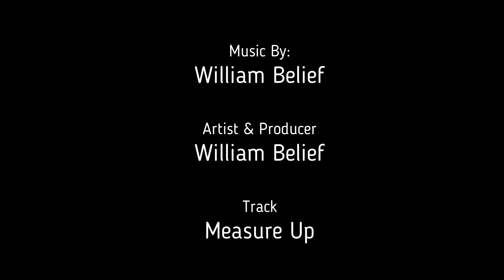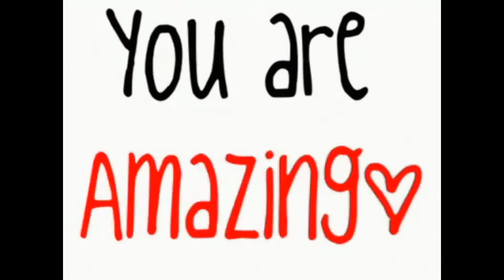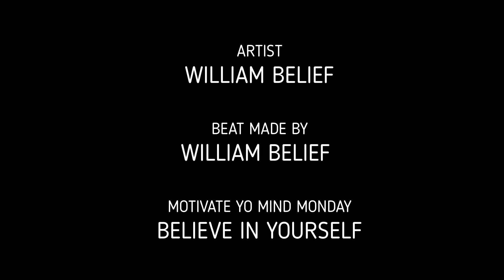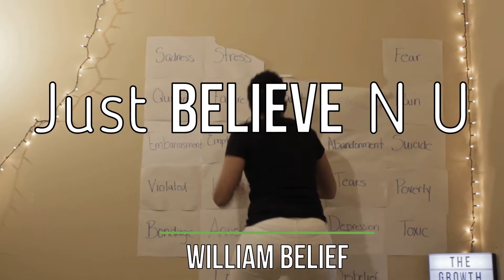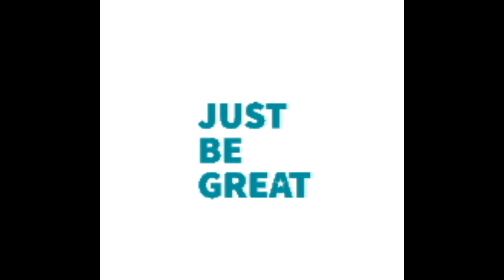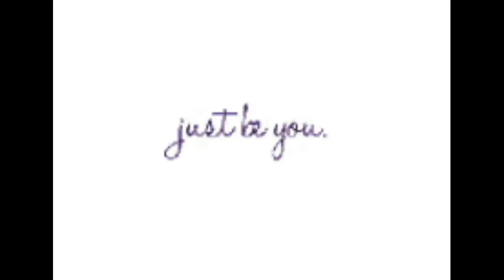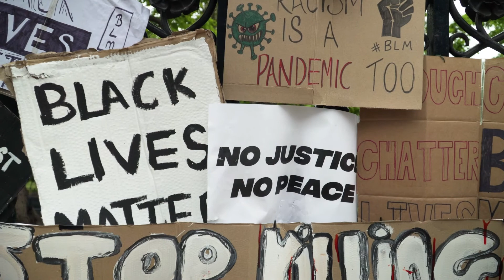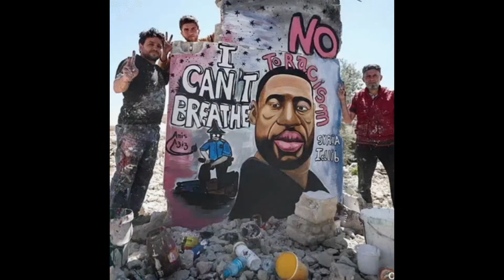Motivate Yo Mind Monday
All pervious Motivate Yo Mind Mondays

Remember BELIEVERS keep believing in yourself

I.G. 1onlywilliambelief